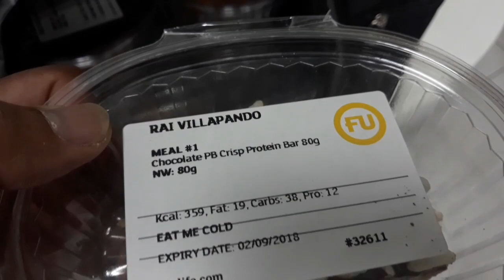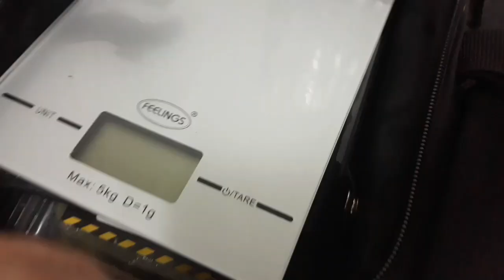ROAD TO MUSCLE CONTEST PH 2018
MuscleContest Philippines

Mens Physique PRO Qualifier.
From Dubai to Manila to Subic Bay.